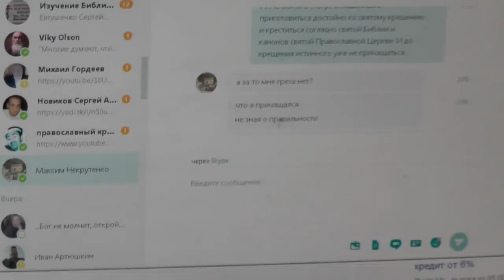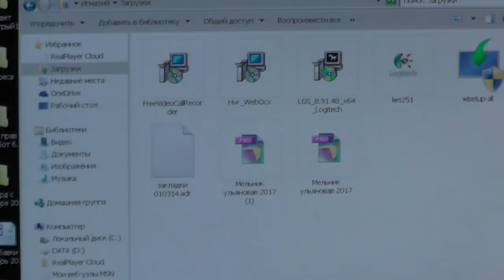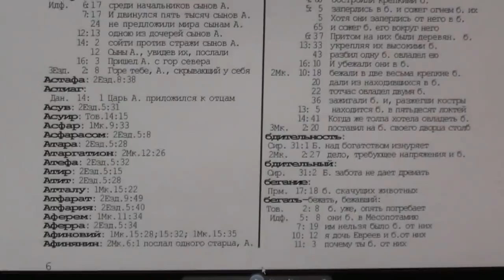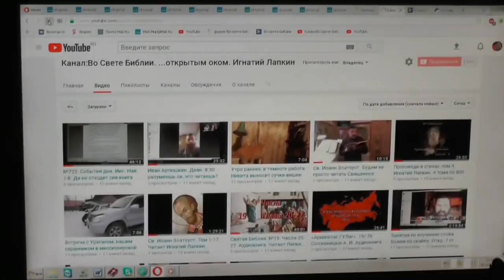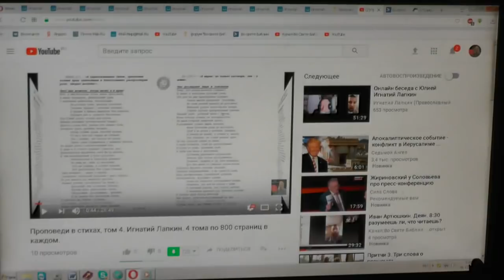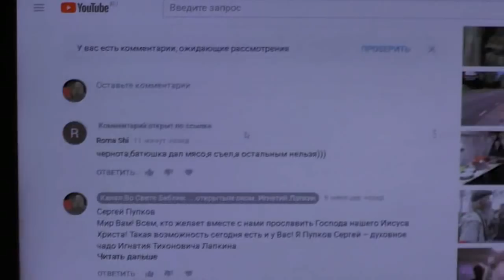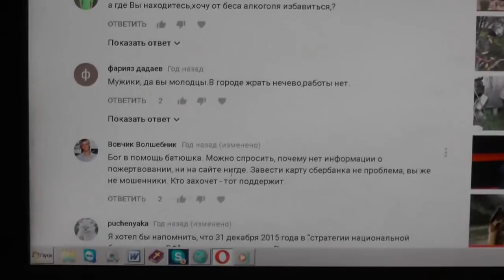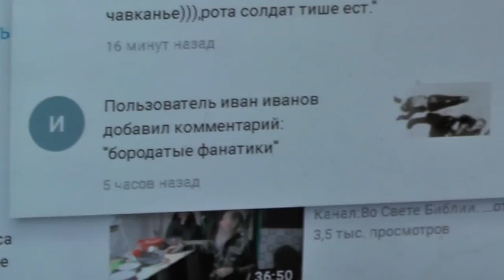Дорогой гость из Казахстана – Рахиль Загиддулина, православная христианка 16 12 2017